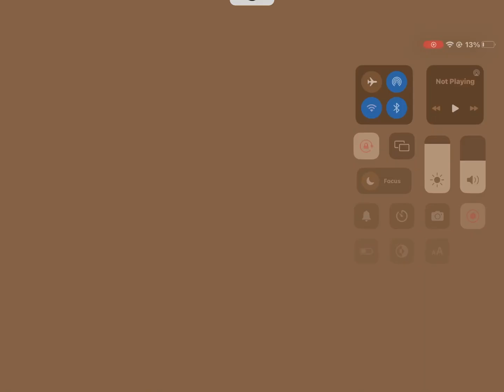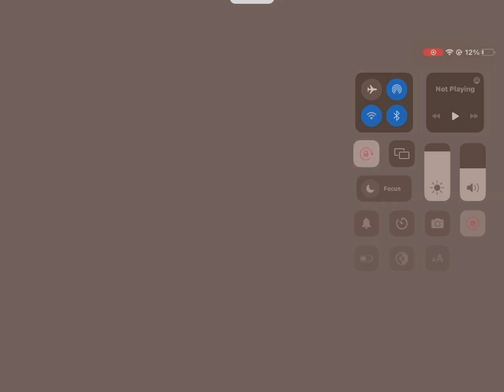July 1, 2024